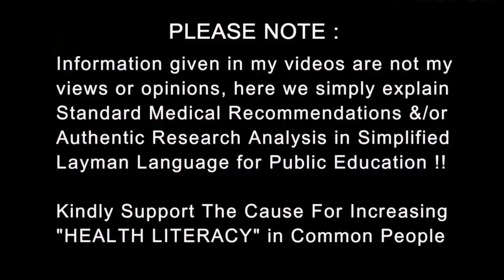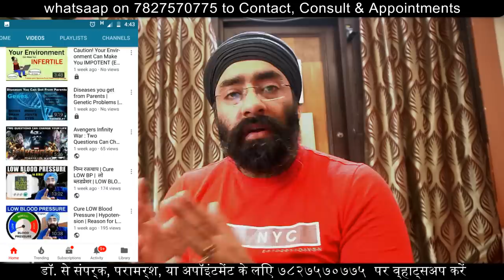Top 10 must have OTC Medicines | Get Over the Counter without prescription | Dr.Education Hindi Eng